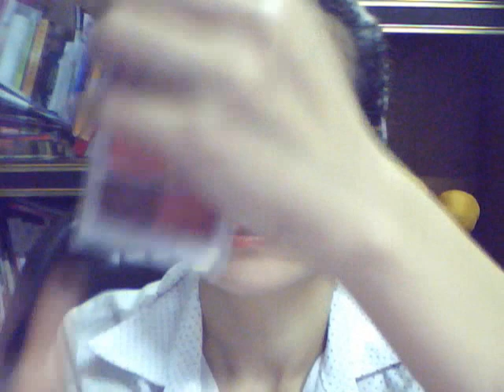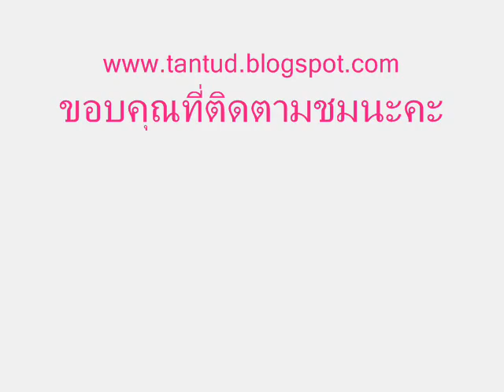how to สาวหมวยตาเล็กให้ดูกลมโต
วันนี้มีเทคนิคการแต่งตาง่ายๆ สำหรับคนตาเล็กที่อยากมีดวงตาที่กลมโต ให้ดูสวยมีมิติและรูปตาที่คมชัดมาแนะนำให้ทำตามกันนะคะ